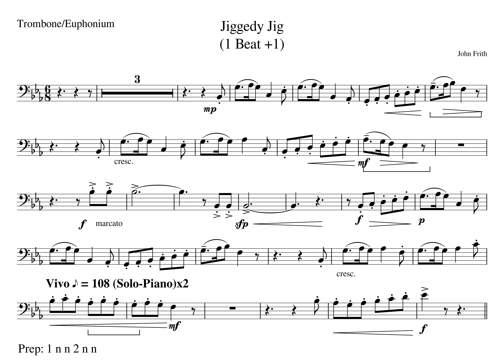1 Beat 1 Jiggedy Jig Section A MM27b Tempo 108 Solo Piano Solo Piano